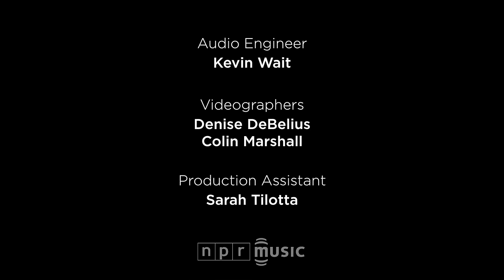Trampled By Turtles: NPR Music Tiny Desk Concert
What immediately attracted me to Trampled by Turtles when I first saw the band was its speed, but the Minnesotans are about more than just blistering bluegrass. They also write beautiful, heartfelt folk-pop songs, as this Tiny Desk Concert demonstrates.All three of these tunes come from Trampled By Turtles' new eighth album, Wild Animals. Watching the band gathered around one mic seemed perfectly right. --BOB BOILEN

Set List:
"Come Back Home"
"Winners"
"Lucy"

Credits:
Producers: Bob Boilen, Denise DeBelius; Audio Engineer: Kevin Wait; Videographers: Denise DeBelius, Colin Marshall; Production Assistant: Sarah Tilotta; photo by Sarah Tilotta/NPR